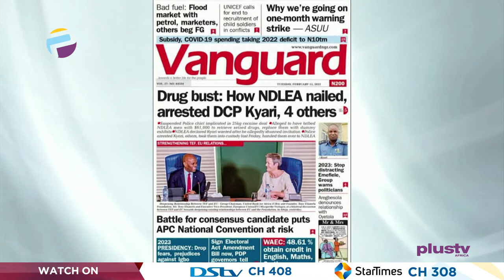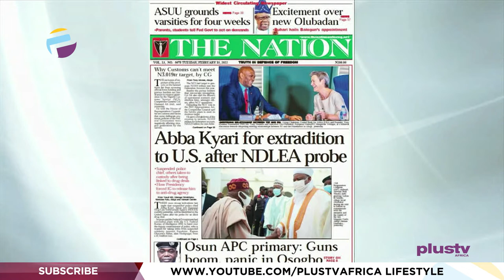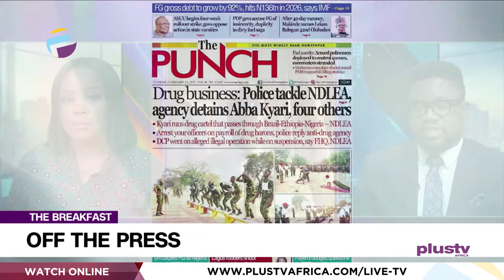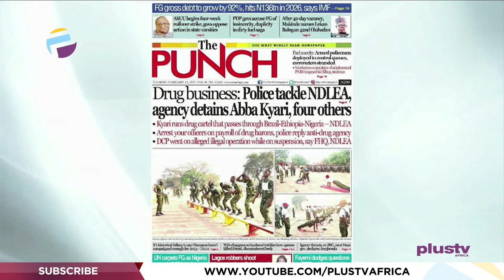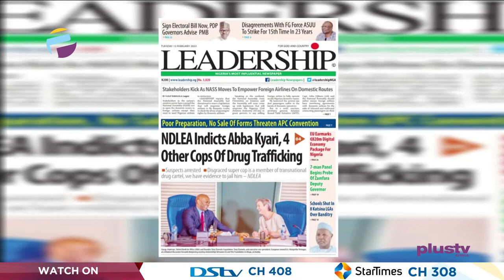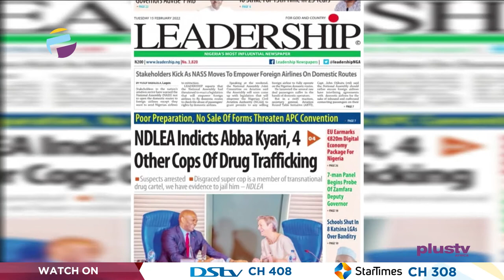ASUU Begin 1 Month Strike | Police Attack NDLEA, Agency Detains Abba Kyari | OFF THE PRESS